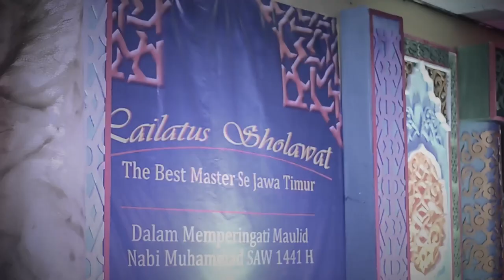SNZ 27 - Amantu Billah - Lailatus Sholawat The Best Master#2 AFE Sidosermo 2019